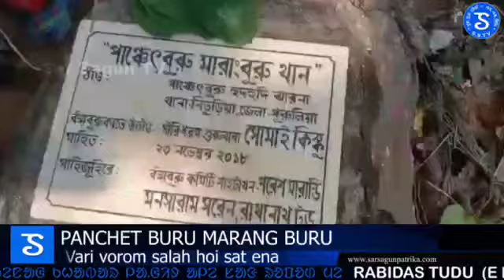Panchet buru marang buru bonga burui lagit sange hor|ᱥᱟᱱᱛᱟᱲᱤ ᱠᱷᱚᱵᱚᱨ|Sar sagun santali news 589/2022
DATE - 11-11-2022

NEWS READER : LANTITI KISKU, MALINDA HANSDA, SUBHRA MURMU, MADHUMITA SAREN, SUDIPTA SAREN, BURULUKUI KISKU, SANSKRITI HANSDA, KUNAMI TUDU
VIDEO EDITOR : TARAS MANDI